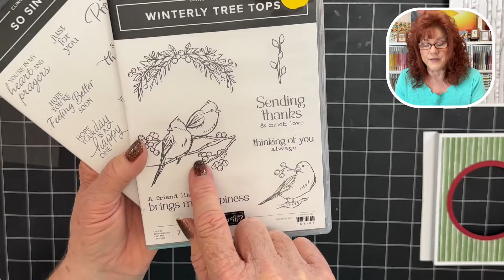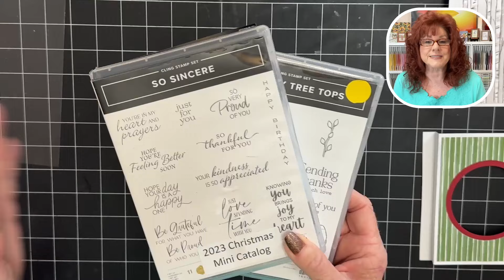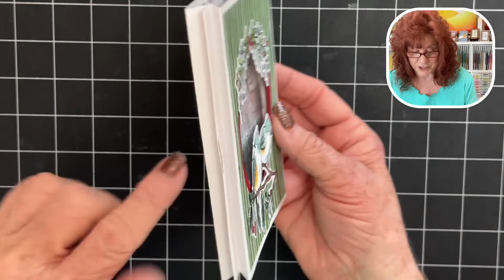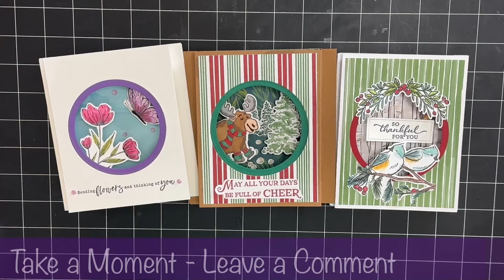How to Make an Amazing Shadow Box Card – Fast Video Tutorial!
Looking for a unique card?  This shadow box card tutorial will show you how to create this.  You'll learn how to create stunning 3D cards with a fun fold twist! Whether you're a beginner or an experienced crafter, this tutorial will guide you through simple steps to make an amazing shadow box card in just minutes. No need for specialty tools – this DIY card-making project is perfect for any occasion. Get ready to impress your friends and family with these fun and fabulous cards!"